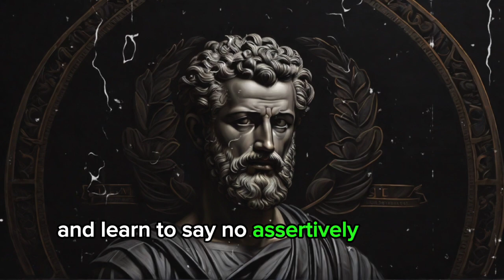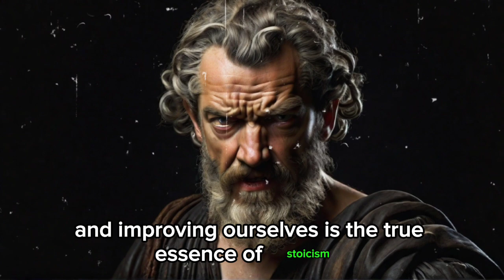Stoicism Warns Us About these 7 Types of Peoples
Credits :-
Song name:- Liquid Time